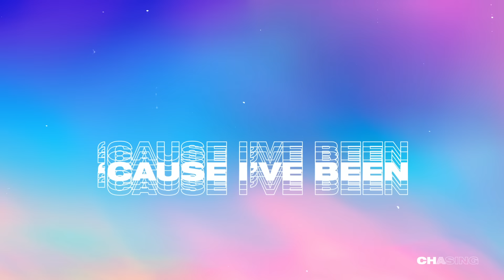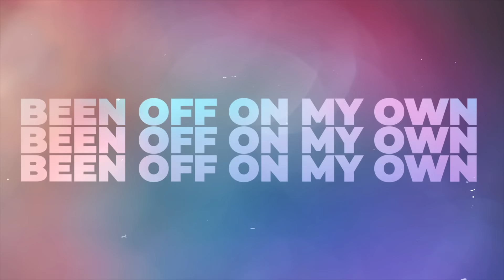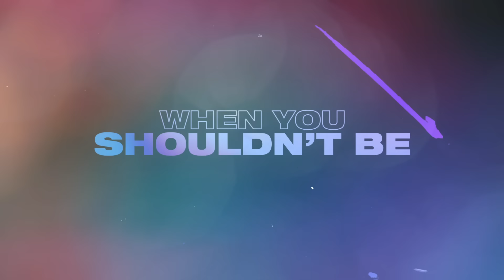Mark Mendy, HADES & Mathew - Love Songs (Official Lyric Video)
🎤 Lyrics: Mark Mendy, HADES & Mathew V - Love Songs

Playing in my, my my, my my mind

Catching my breath
Got my hands on the wheel
Losing my step
Now I know how it feels

I've been running, been off on my own
But you make it real
‘Cause I've been chasing your voice for so long
Now I need to hear

I don't wanna go, I don't wanna leave
You’re singing me love songs, when you shouldn't be
Oh don't leave me guessin’, now you better try
You're singing me love songs playing in my mind

Ooh you’re playing in my, my my, my my mind

Playing in my mind

Make me a dare
I thought you'd have learned (oh yeah baby)
Catching my stare
Crossing bridges you've burned